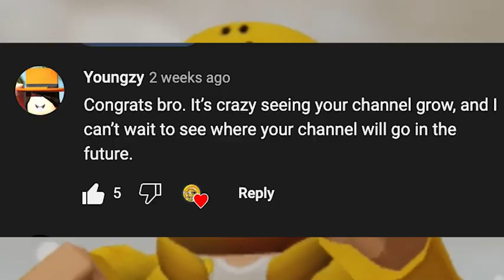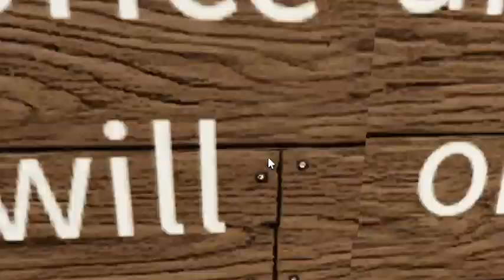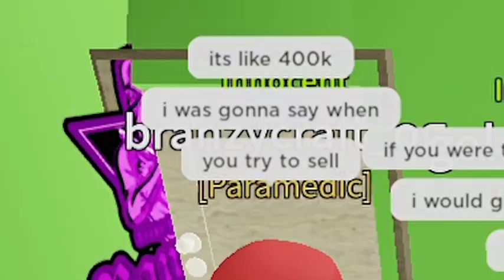FREE MP Social Experiment... | Roblox Anomic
i Robloxians, in this video I do a social experiment where I give out free mps.

click more🤫

👍 LIKE the video to SUPPORT me!

What is Roblox? Roblox is a global platform where millions of people gather together every day to imagine, create, and share experiences with each other in immersive, user-generated 3D worlds. The types of gameplay on Roblox are just as limitless as the imagination of the creators themselves. All the online games you see on the platform have been built by members of the Roblox community for members of the Roblox community. Players can build the ultimate theme park, compete as a professional race car driver, star in a fashion show, become a superhero, or simply design a dream home and hang out with friends. Roblox is free to download and free to play on all modern smartphones, tablets, computers, Xbox One, Oculus Rift, and HTC Vive. Comment pie if you see this.